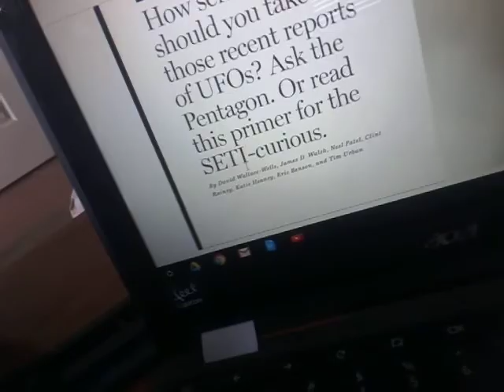Mythical Education Ep. 2: Aliens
This one was a bit choppy- Signed Matt Spiner